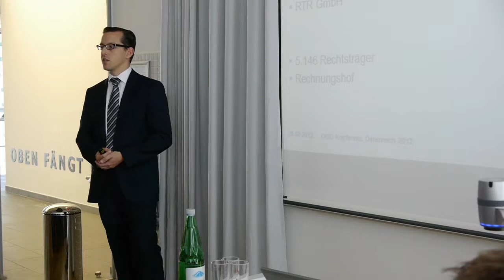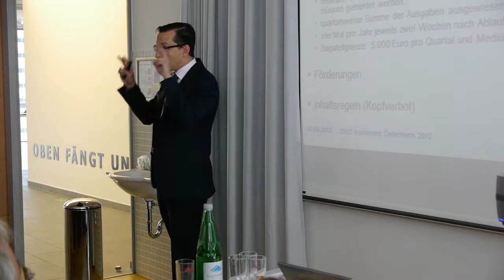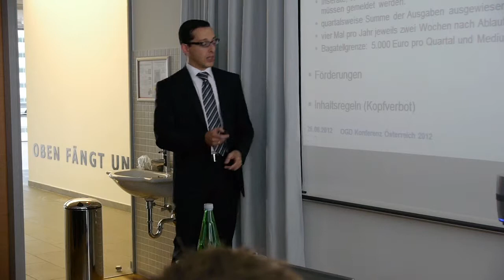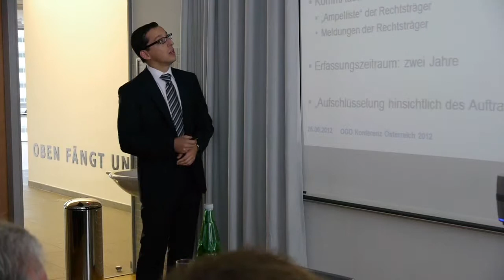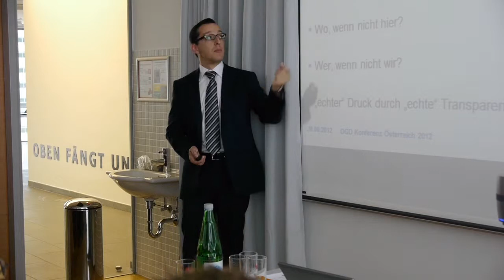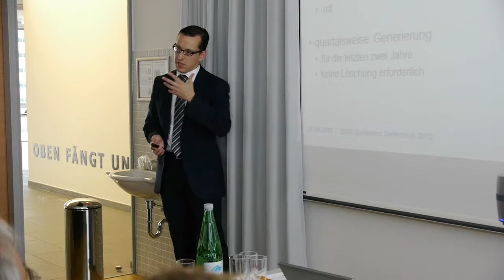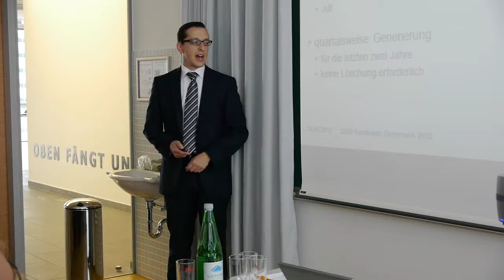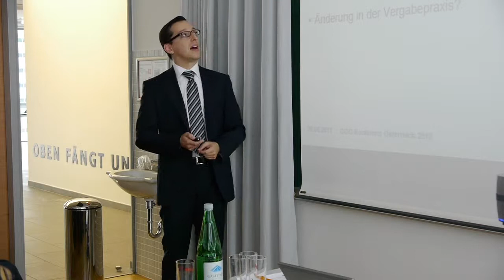Open Government Data Konferenz: Florian Philapitsch (OGD2012, Linz)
Wenn schon, denn schon: Medientransparenz und OGD

Das, bereits im Vorfeld seiner Entstehung viel beachtete, "Medientransparenzgesetz" soll unter anderem dazu beitragen, die Flüsse öffentlicher Gelder an Medienunternehmen -- etwa als Entgelt für Inserate oder in Form von Förderungen -- transparenter zu machen. Die Medienbehörde KommAustria soll die entsprechenden Meldungen veröffentlichen. Um angesichts der zu erwartenden Datenmengen und des öffentlichen Interesses echte Transparenz zu gewährleisten, wird die KommAustria die ermittelten Daten als OGD freigeben.